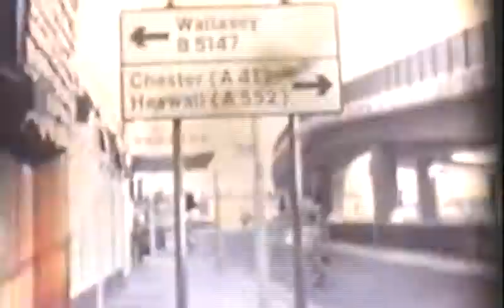Birkenhead 1973. Cenral Station , Conway St Flyover and Borough Rd Area